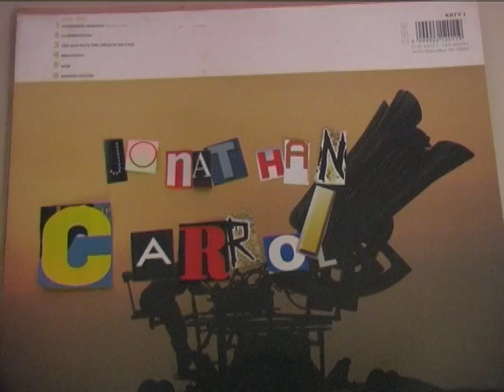Speak Easy (Short Film, 2008)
Our short film for first year Film Studies A Level, Winstanley College UK. Shot in 2008, edited in Premiere Pro. This was our first ever film work in every sense, having done nothing like it before.

Directed/ Story By Samantha Holden
Camera by (and small cameo at the end by) Jonathan Carroll
Acting by Dean Humphries.